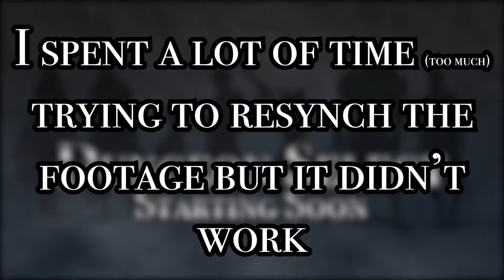Shore of Dreams Oneshot | Charity Livestream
Cast:
Haluesen
HunterOmega

Visit our WorldAnvil - shorturl.at/tvxS7